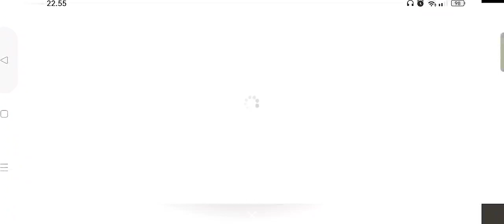KITA KE MISI CERITA TINGKAT HARD LEK !!? ADA KOSTUM BARU BERSAYAP LEK KEREN - METAL SLUG AWAKENING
semoga kalian suka dengan videonya broku 😁👍
selamat menonton 😁👍🙏